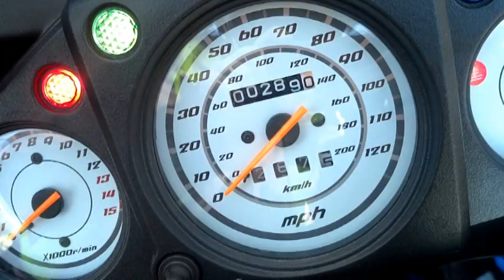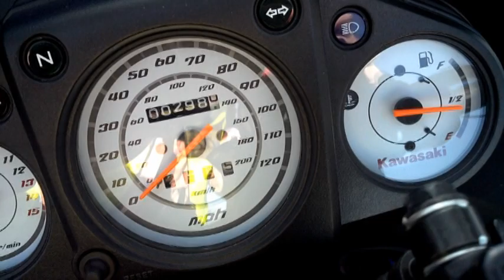PBC Ride #23 - R.I.P. Svengalie , riding, and an idiot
Filmed this on tuesday, just my own video on Sven's passing and moron cager at the end. R.I.P Sven, you'll be missed